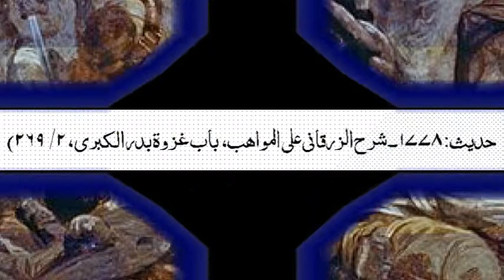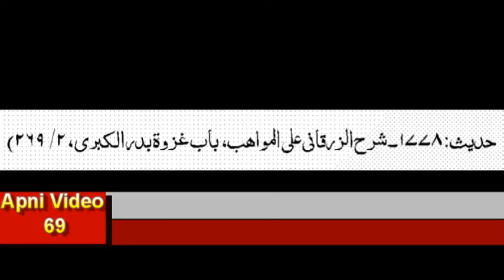Kon Kab Aur Kahan Mary Ga Hadees E Mubarka Jang E Badar.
Hadees e mubark,
Apni video 69,
Islamic video channel 2019,